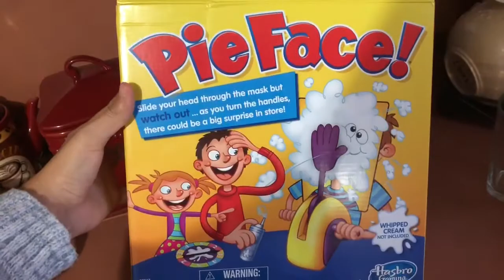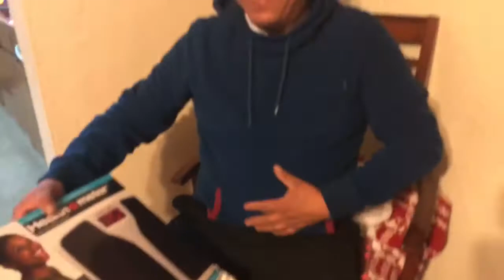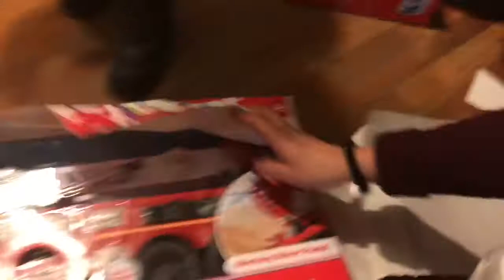CHRISTMAS EVE VLOGMAS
Hey guys! I hope you guys enjoyed this video!
Be able to stalk me!!